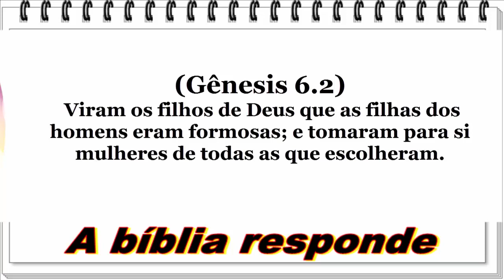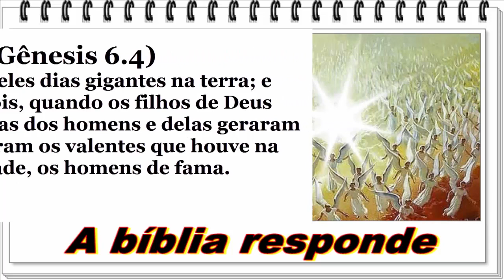Anjos tiveram relação com mulheres? - Estudo bíblico evangélico